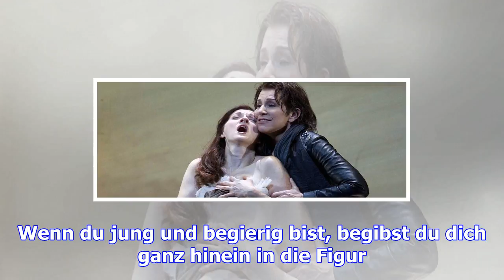"meine beine wachsen fünf meter in den boden"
Frau DiDonato, Kritiker feiern Ihren Gesang als „göttlich“, „engelsgleich“ und „überirdisch gut“. Si...